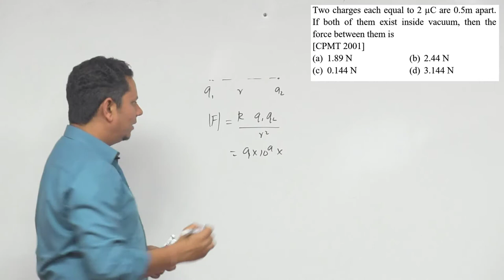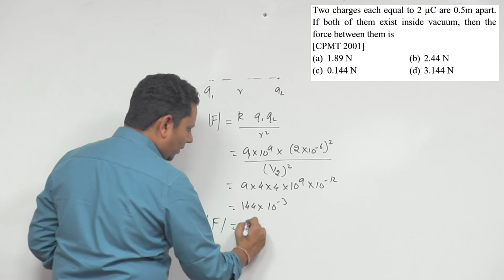Two charges each equal to 2 µC are 0.5 m apart. If both of them exist inside vacuum, then the force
Two charges each equal to 2 µC are 0.5 m apart. If both of them exist inside vacuum, then the force between them is